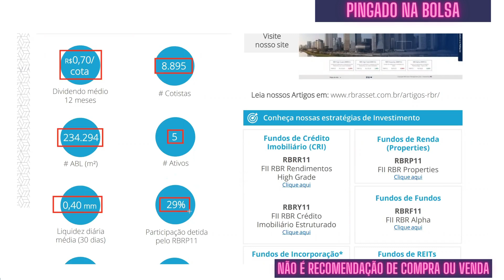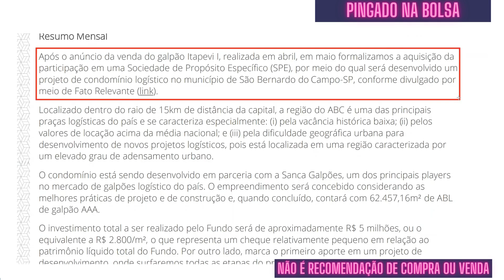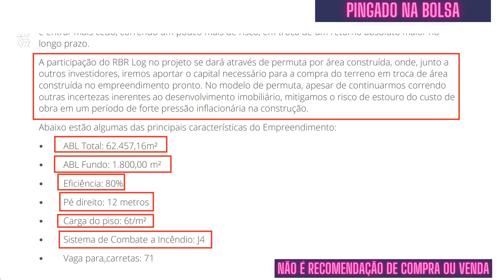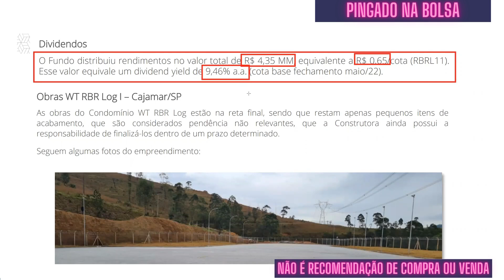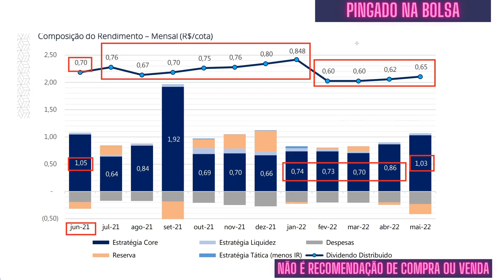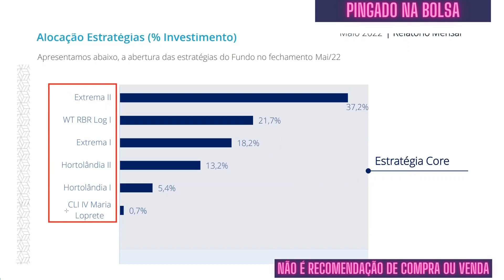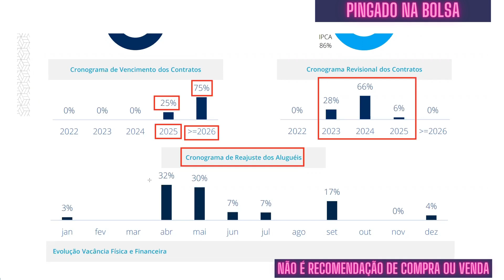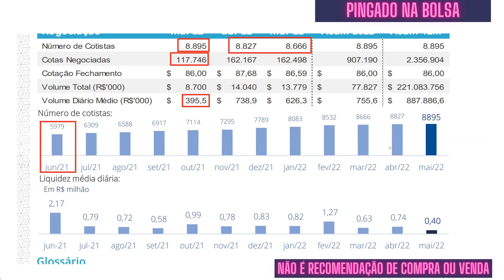RBRL11: RELATÓRIO GERENCIAL - DIVIDENDOS, INVESTIMENTOS E IMÓVEIS - VALE A PENA INVESTIR?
Hoje vamos conferir o relatório gerencial do Fundo RBRL11.

Confira neste vídeo:
- O quanto paga de dividendos o RBRL11
- Quais são os investimentos do RBRL11
- Qual o valor patrimonial do RBRL11
E já conta aí nos comentários se você acha que vale a pena investir no RBRL11.

00:00 Início do vídeo de análise do fundo RBRL11 (FII RBR LOG)
00:21 Inscreva-se no canal e curta o vídeo
00:30 Informações básicas sobre o fundo RBRL11
00:54 Quantos cotistas o RBRL11 tem?
01:02 Qual é a liquidez do RBRL11?
01:26 Resumo sobre o mês de maio do fundo imobiliario RBRL11
02:06 Resumo mensal sobre os imóveis do fundo RBRL11
03:57 Dados sobre o desenvolvimento de imóvel do RBRL11
05:00 Resultados do fundo imobiliário RBRL11
05:34 Quanto o RBRL11 paga de dividendos?
05:55 Obras WT RBR Log I - Cajamar - Imóvel do FII RBRL11
06:23 Distribuição de resultados em maio/22 do fundo imobiliario RBRL11
07:17 Composição do rendimento mensal por cota do RBRL11
07:55 Alocação por estratégia de investimento do fundo RBRL11
08:37 Investimentos em fundos imobiliarios do RBRL11
08:56 Investimentos logísticos do fundo imobiliario RBRL11
09:51 Investimento via tijolo do fundo RBRL11
10:19 Quando vencem os contratos do RBRL11?
10:47 ABL do RBRL11 por segmento
11:26 Mercado secundário e liquidez do fundo RBRL11
12:14 Tela final do vídeo de análise do fundo imobiliario RBRL11

Neste canal, fazemos vídeos sobre FIIs (Fundos Imobiliários), Ações, Stocks (ações americanas), ETFs e outros veículos de investimento, para você aprender a investir na bolsa de valores, além de falar sobre vários aspectos do mundo das finanças pessoais e investimentos. Ter diversificação de investimentos, investindo de forma segura e informada é a melhor forma de manter o poder de compra e garantir o valor do seu dinheiro ao longo do tempo.